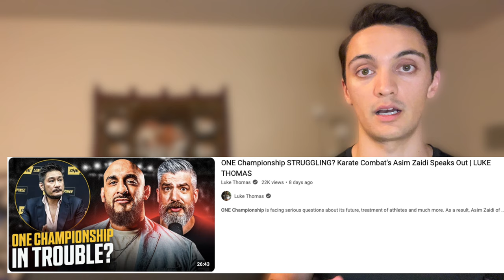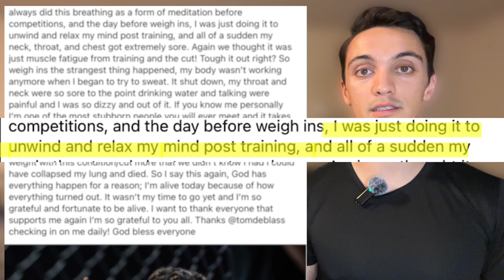Mikey Musumeci vs Kade Ruotolo and ONE Championship: What Really Happened?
Mikey Musumeci Hospitalized | What Really Happened in ONE Championship Controversy?

Why didn't Mikey Musumeci vs Kade Ruotolo Happen?

Mikey Musumeci's hospitalization, losing his submission grappling championship belt in ONE Championship...I cover all that in this video. The Brazilian Jiu-Jitsu phenom shocked fans when news broke about his hospitalization.

Mikey was supposed to fight Kade Ruotolo, but when Kade was injured after competing in the Craig Jones Invitational, Mikey was given the opportunity by ONE Championship to still compete.

He chose to defend his belt at 135 lbs. and began cutting weight.

📅 Latest Update on Mikey Musumeci’s Condition
🛑 What Fans Need to Know About His Health Scare and the Controvery